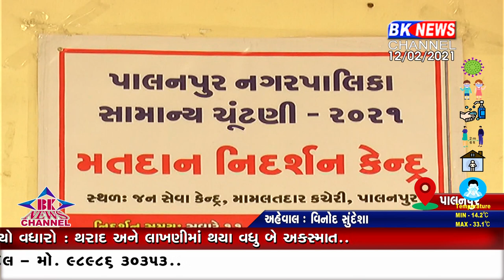પાલનપુર જનસેવા કેન્દ્ર ખાતે મતદાન નિદર્શન કેન્દ્ર શરૂ કરવામાં આવ્યું છે.